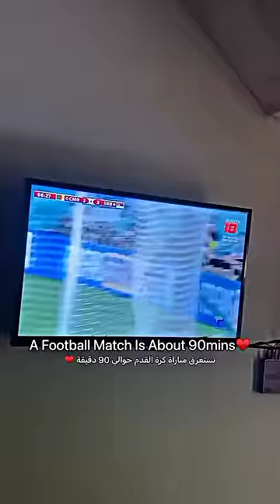A prayer just needs 10 minutes 💯 insta id :althaf muhammad Roshen editz